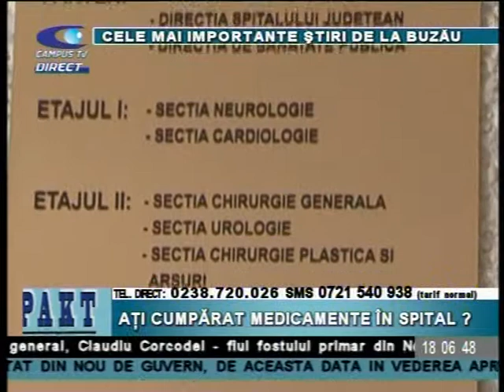IMPACT 25 FEBRUARIE CELE MAI IMPORTANTE STIRI FLORIAN ANGELO P 1